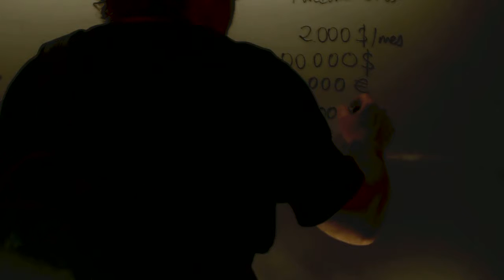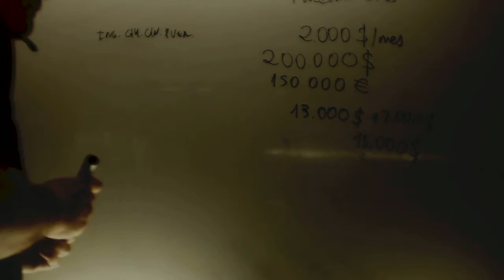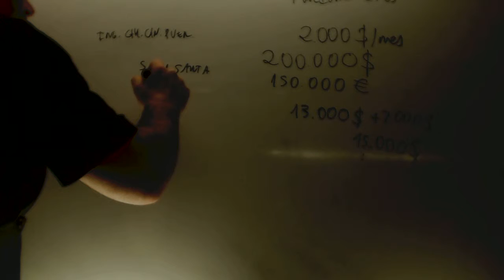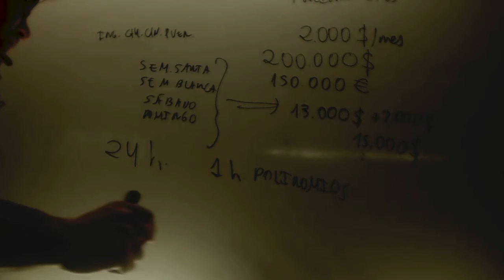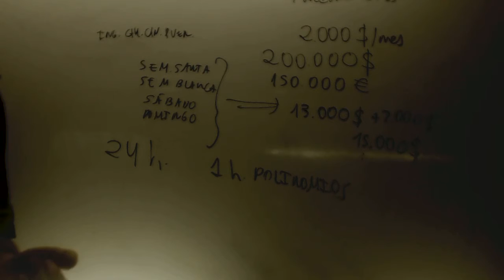Uno estudia porque quiere Academia Usero Estepona